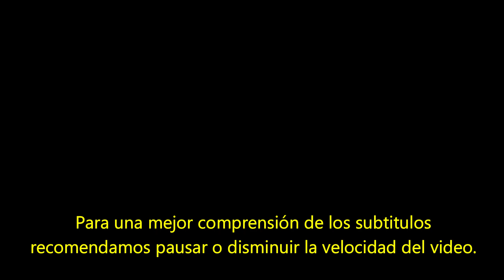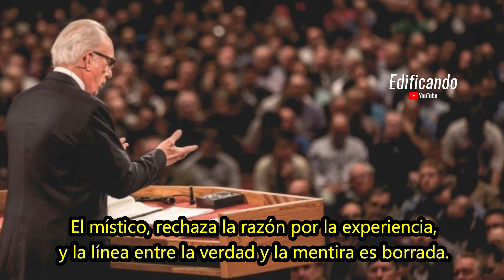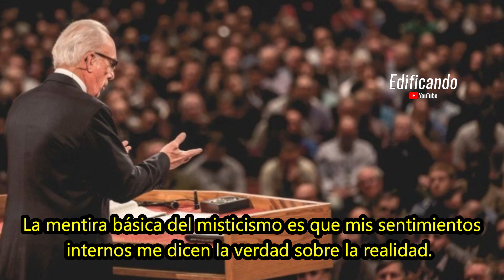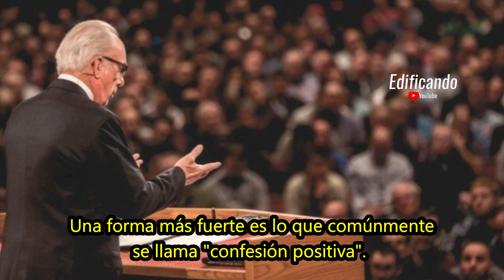¿Es el cristianismo místico? - John MacArthur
Extracto del Sermón "Our Precious Faith, Part 2" del pastor John MacArthur
Audio: Grace to You